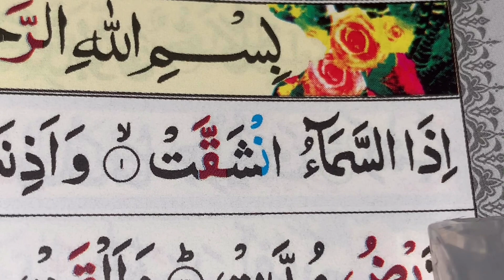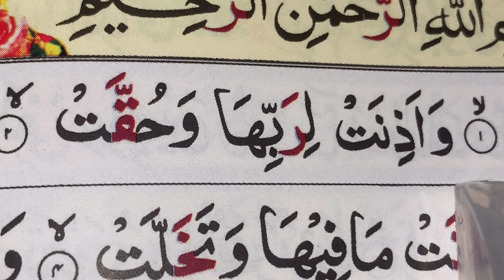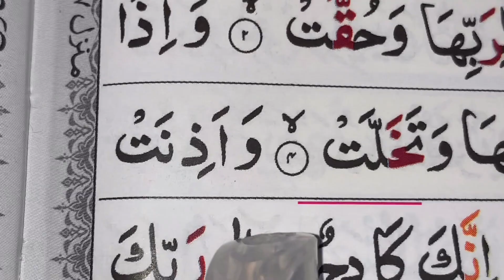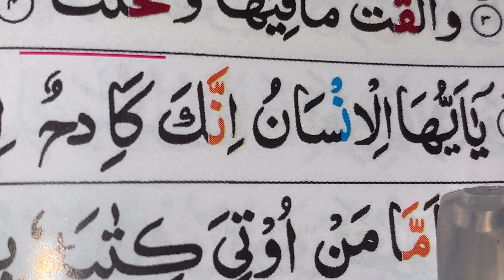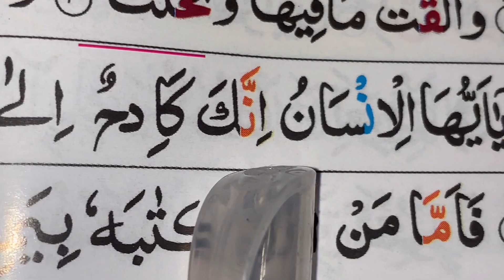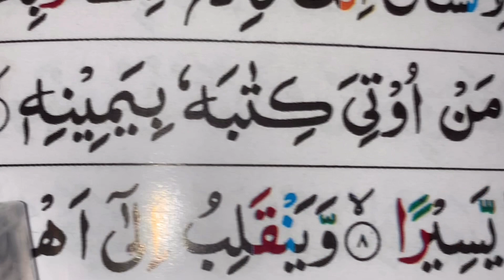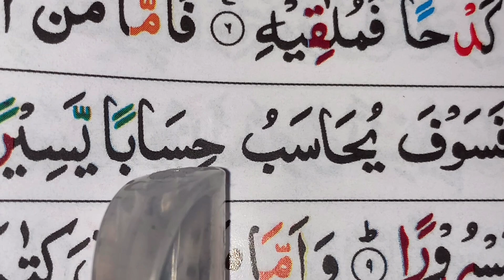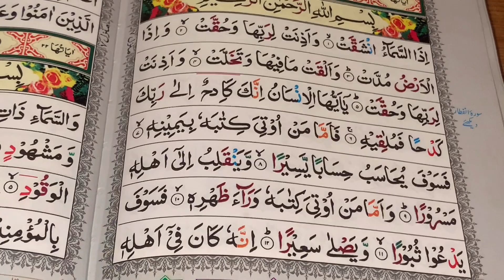Surah Al-Inshiqaq/Ayat 1-8/ repeating 5 times/ سورة الانشقاق